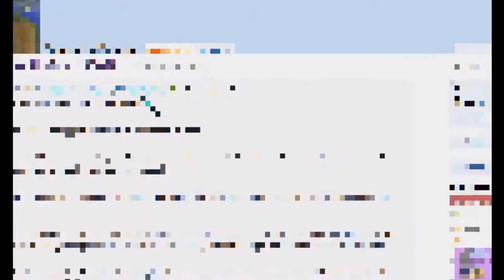Pillages the Villages S1 E2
Episode 2, resource gathering, in which I talk for twenty minutes with a bad microphone connection oops.

BEGINS FEBRUARY, 2015!

Child friendly, Safe for Work text, media, discussion!

Contact GrannyGamer1 to be approved for this subreddit, please.

Can only use crafting tables found in villages. Can use 2x2 crafting area in inventory. Can use village furnaces. Can CRAFT furnaces, but they cannot be moved once placed.

Each 1000 "Statistics" counts as 10 points of total score. Each "Achievement" gotten counts as 10 points of total score.

Every player starts on same seed, in Hardcore mode, cheats off. Set mode to "Custom;" increase dungeons to "30" (does not guarantee 30 dungeons per chunk, but raises the odds) Nether & all potions & enchantments allowed.

Each episode is 20 minutes: 1 day & night of game play. If recording video, no skipping ahead (time lapse ok). If posting screenshots, please include beginning & ending screenshots with F3, to show day.

Episode results will be posted under the month's seed thread with screenshots or videos, including achievements, stats updates, interesting experiences, etc. in comments. Episodes will post here on Friday of each week.

A "season" is 3 months (except the 1st one, since we're just getting started). New players may come in late. Their scores will be based points over months played.

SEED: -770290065